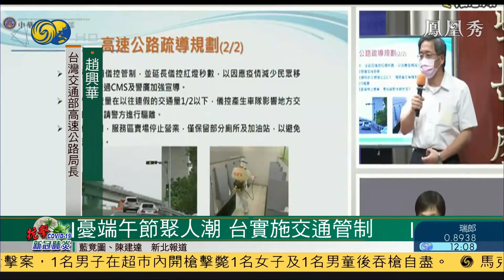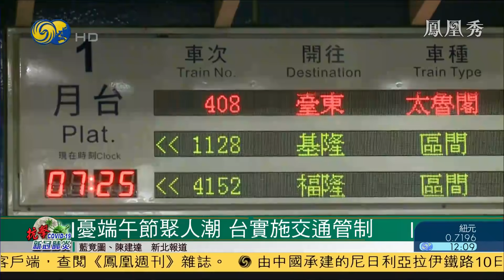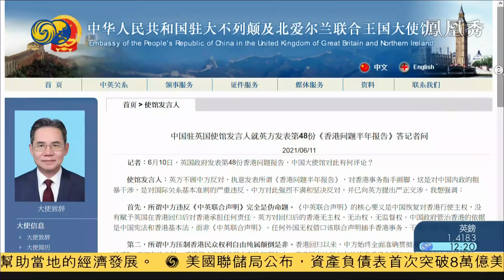《鳳凰午間特快》G7將供10億劑疫苗助力全球抗疫；中國駐英使館促英停止干涉香港事務；國台辦:符合條件台胞可在大陸打疫苗 20210611【下載鳳凰秀App，發現更多精彩】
七國集團峰會自6月11日起在英國康沃爾召開，會議持續三天。目前，與會的各國領導人正陸續抵達。約翰遜宣佈，英國將向疫苗緊缺的國家、捐贈1億劑新冠疫苗，七國集團預計將累計捐贈10億劑。

中國駐英國大使館發言人6月10日表示，英方不顧中方反對，執意發表所謂《香港問題半年報告》，對香港事務指手畫腳，這是對中國內政的粗暴干涉，是對國際關係基本準則的嚴重違反。中方對此強烈不滿和堅決反對，並已向英方提出嚴正交涉。

國台辦發言人馬曉光6月11日表示，符合接種條件的台胞，可按有關政策在大陸接種疫苗。